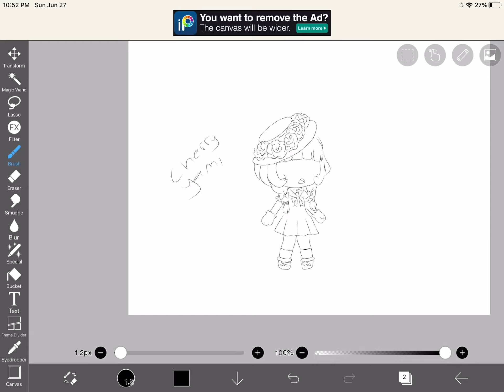I just finished my line art